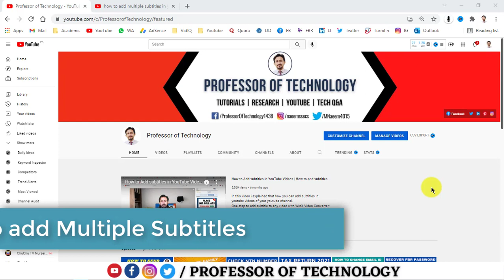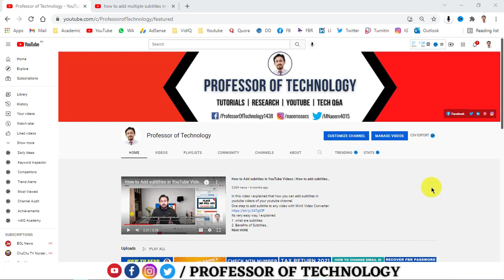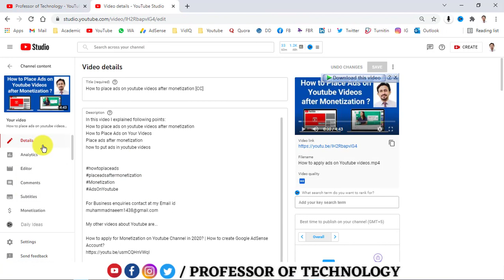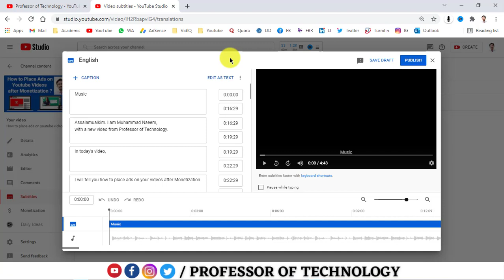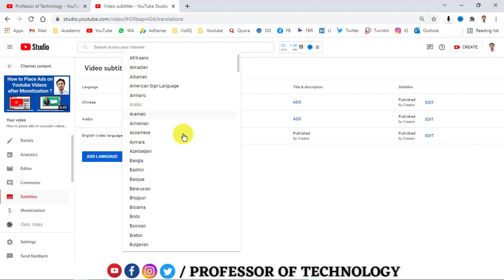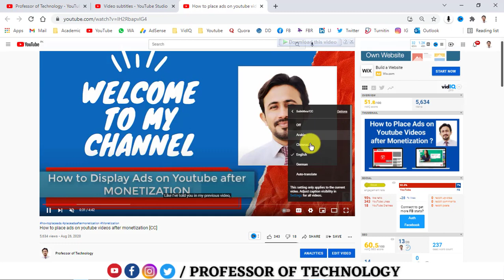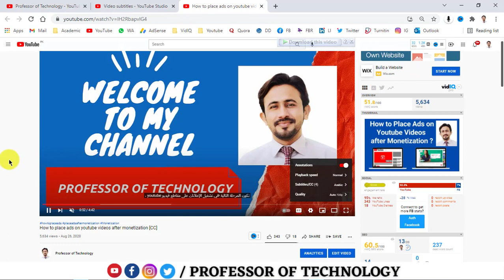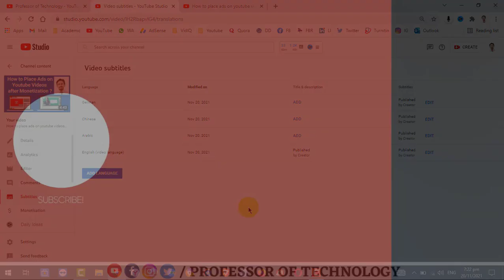How to Add Multiple Subtitles in YouTube Videos in 2022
In this video I explained following points: -
how to add multiple subtitles in youtube video
how to add multiple languages subtitles in youtube video
how to add multiple languages subtitles
youtube subtitles

Professor of Technology

How to apply for Monetization on Youtube Channel in 2020? | How to create Google AdSense Account?